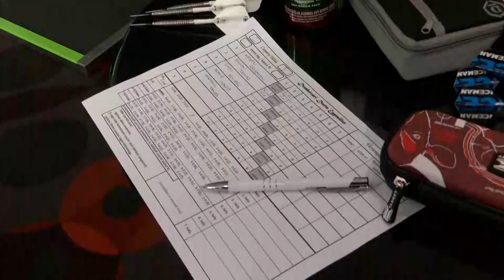Darts verseny - Dombóvár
A Dombóvári Darts Egyesületnél ritka, ha üres a táblákkal teli termük. A nagy meleg sem szegi kedvet , sem a játéktól, sem a versenyzéstől. Legutóbb nyári open versenyt hirdettek, amely 44 játékos részvételével zajlott. Persze ennyien nem fértek el az egyesület termében, így bővíteniük kellett, hogy minden versenyző kényelmesen dobhasson és a verseny is lendületesen haladhasson. Az egyesület az őszre is készül tétre menő játéklehetőségekkel.